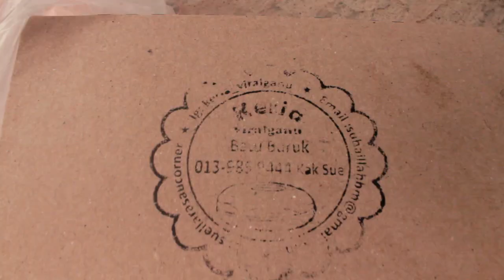Keria Viral Ganu Sama Rasa Macam Kuih Keria Di Melaka | Betul ke? | Jalan2 Pusing Terengganu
Haa jangan lupa singgah dekat kedai ni..Boleh laa beli keria untuk makan sambil lepak petang-petang.

JANGAN LUPA SUSBCRIBE.KOMEN.LIKE.SHARE